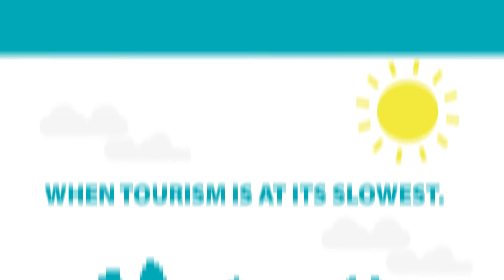Why SDCCU Sponsors the Holiday Bowl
SDCCU® has sponsored the San Diego County Credit Union Holiday Bowl for many years to help our hometown thrive during a time when the region’s tourism industry is at its slowest. We are especially proud of its tremendous impact on our hometown. Over the past four decades, the game has driven more than $950 million into the local economy. It has become a holiday tradition in San Diego, generating tourism and revenue dollars, creating memorable experiences and giving back to a charitable cause.